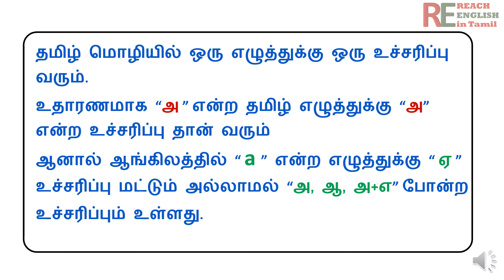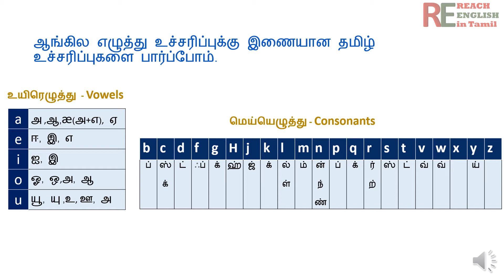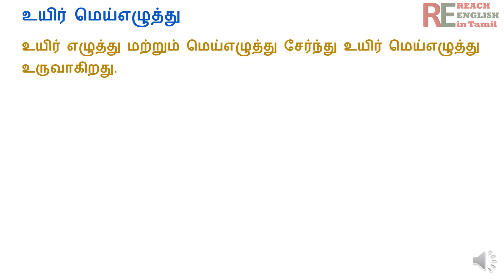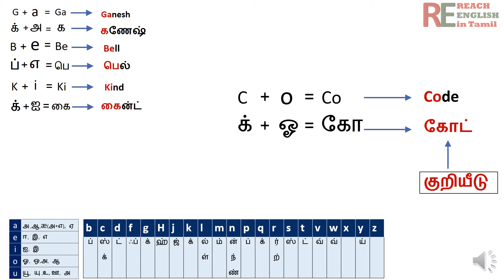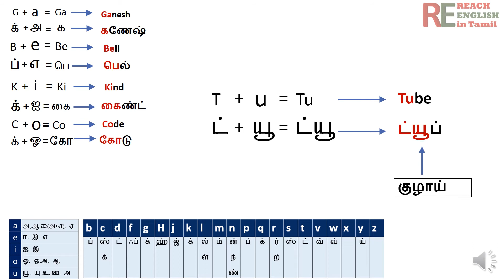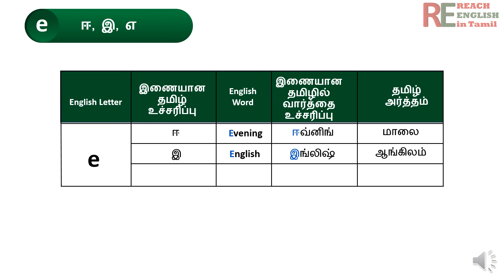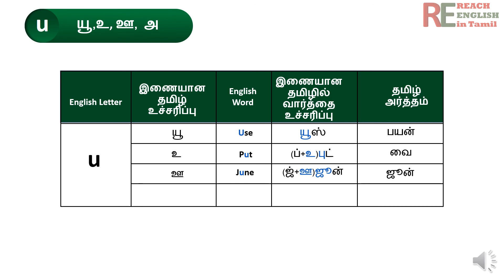Spoken English for Beginners in Tamil |English Pronunciation in Tamil| English Grammar in Tamil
To understand, Speak and Write a Language with any mistake we need to know the letters, Letter Pronunciation and Grammar of the Language.
Pronunciation of Vowels and Consonants of the English Alphabets are described with Examples in Tamil Language.
Tamil pronunciation of English Alphabets are given  in the video. (Vowels and Consonants)